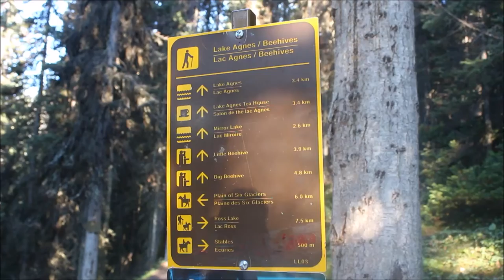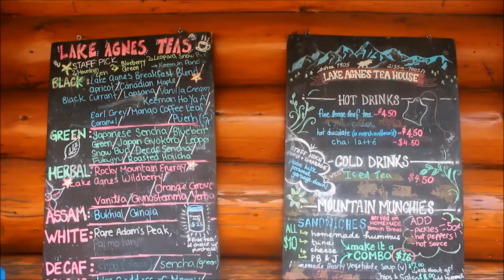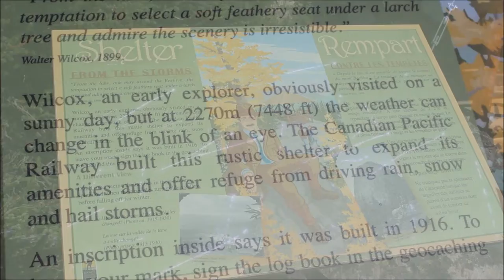Ben's Tours--Lake Agnes and the Big Beehive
Each installment of Ben's Tours takes you on a visit to a special place.  This time join me on a hike high above Lake Louise, Alberta, as we venture to the Lake Agnes Tea Room and then continue on up to the Big Beehive for the epic views back towards the Fairmont Chateau Lake Louise.